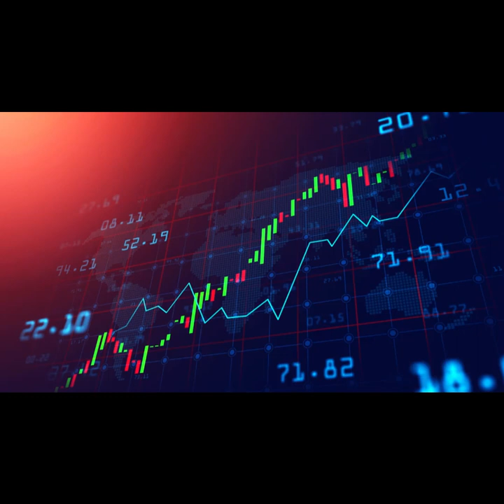INVESTIRE NEL TRADING ONLINE UNA GUIDA DETTAGLIATA